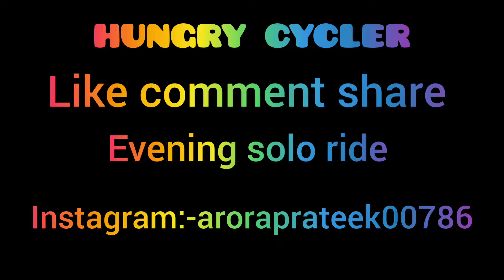Iss video mai एक barha ऐलान kiya manne.....😇😇......?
mujhe support krne ke liya iss channel ko jayada se jayada share krhe
waheguru jii ka khalsa waheguru jii ke fateh
(786)
Like________________Like________________Like
Share______________Share_____________Share.